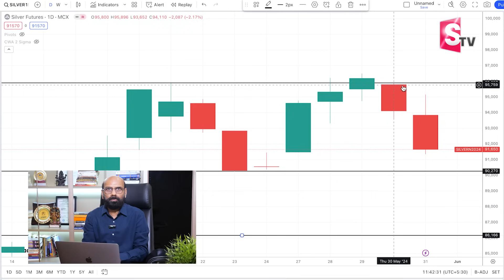Investment on Gold and Silver | Best Investment Plans | SumanTV Money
Watch▶ Vinod Kumar: Investment on Gold and Silver | Investment On Silver | Best Investment Plans | SumanTV Money